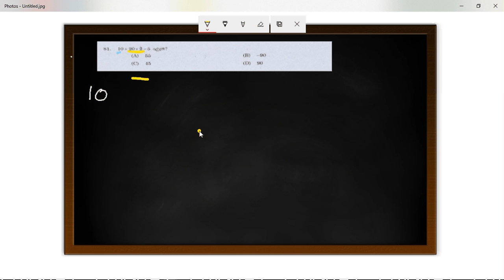Maths classes for peon Attender Exam